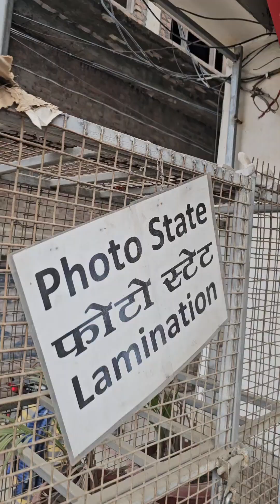വിഷുക്കണിയും PSYCHIATRY യിലെ അവസാനദിവസവും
വിഷു ഷോപ്പിങ്ങും PSYCHIATRY യിലെ അവസാന ഡേയും ❤️✌️